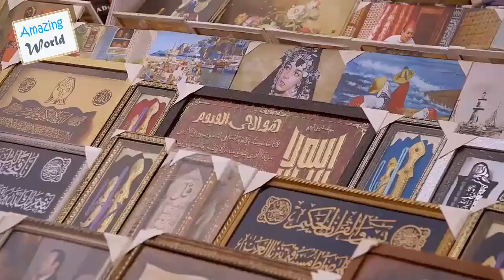Amazing City Casablanca - Morocco - Travel Vlog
Metropolitan area: 20,166 km²
Weather: 22°C, Wind N at 23 km/h, 73% Humidity
Local time: Sunday 10:28 pm
Population: 3.36 million (2014)
Elevation: 0 to 150 m (0 to 492 ft)
Casablanca is a port city and commercial hub in western Morocco, fronting the Atlantic Ocean. The city's French colonial legacy is seen in its downtown Mauresque architecture, a blend of Moorish style and European art deco. Standing partly over the water, the enormous Hassan II Mosque, completed in 1993, has a 210m minaret topped with lasers directed toward Mecca.